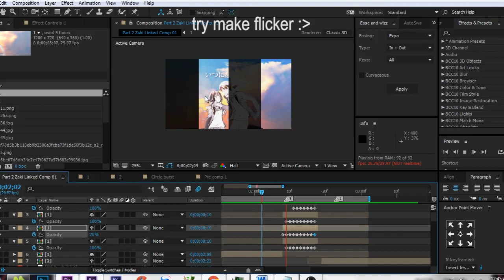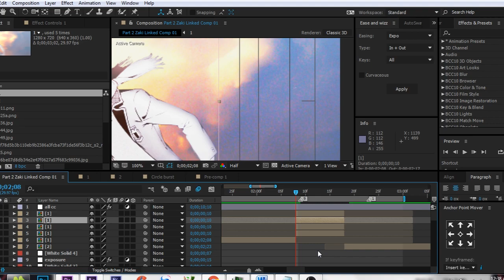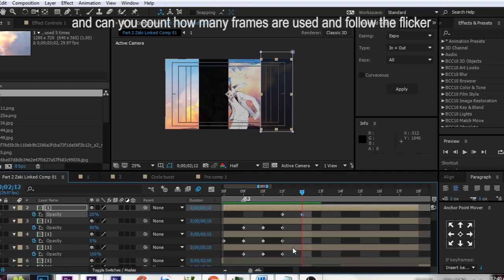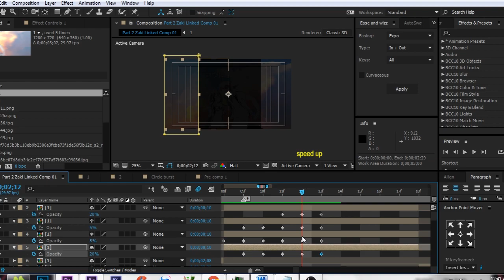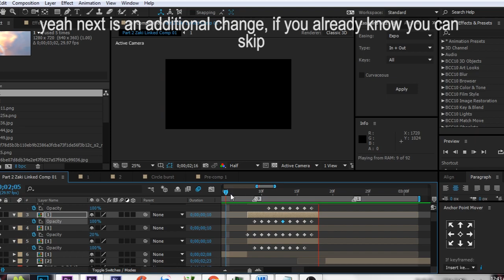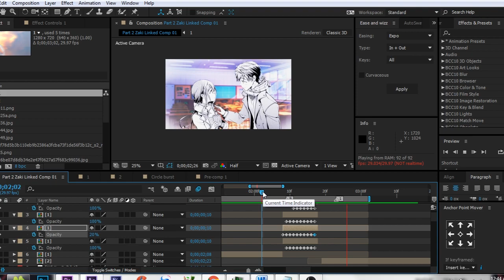How mask Flicker | After effect | Tutorial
Watch Full HD 720p!

File project CC 2015 up : -
►ABOUT COPYRIGHT

- Artist : Artisan
- Track : Win remix

AMV Tutorial - AFTER EFFECT - PREMIERE PRO CC15
i hope you can understand what i maen in video
if you have any question please comment bellow!

► To the Original Artist : If you do not want this content to appear on your channel, please send me an email request to [ backup.data873@gmail ] .com and I'll drop it. thank you